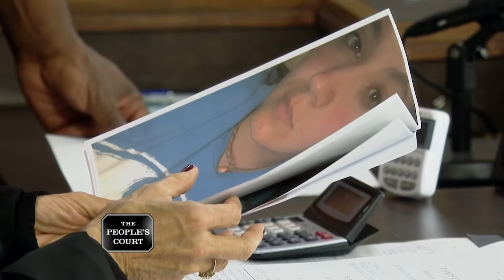Rotten-Roomating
The plaintiff says the defendants, her former roommates, were horrible people who harassed her and didn’t pay any rent. She is suing for unpaid costs. The defendants claim they were told they were allowed to live there rent-free while they got on their feet. They deny owing any money.

27-395